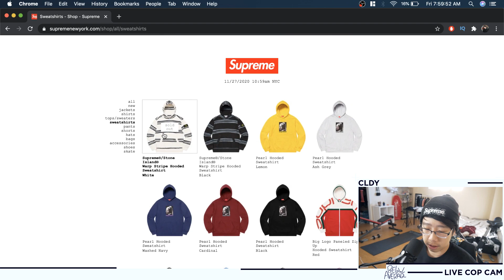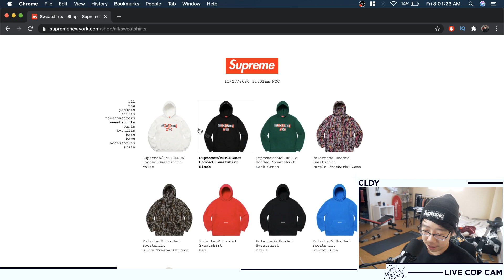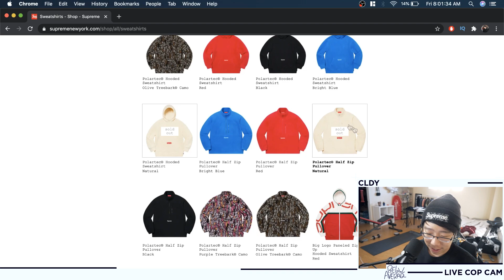SUPREME FW20 WEEK 14 LIVE COP - ANTIHERO COLLAB AND POLARTEC DROP!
This is my live cop for the Supreme FW20 Week 14 that features the Polartec collection along with the Antihero collab.